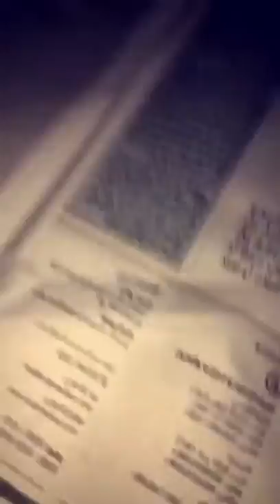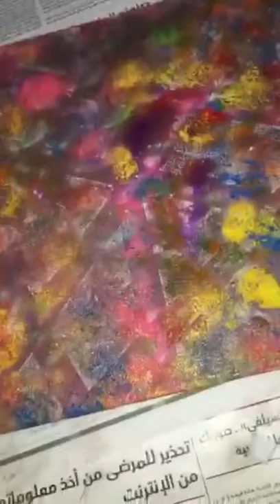نعمل_لنتعلم لوحة جداريه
سديم النهدي بعمل رائع